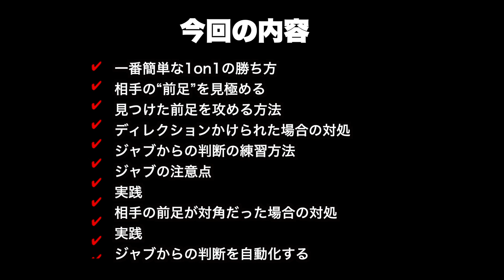【③ジャブの理論を徹底解説 ：指導者向け・続編有】 開志国際 スキルIQクリニック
【開志国際高等学校バスケ部  】スキルクリニック  “P&Rのコツ”

【開志国際高等学校バスケ部 】“ジャブと簡単に抜くコツ”　スキルクリニック

【山田愛 JX-ENEOS 】オフシーズンの個人ワークアウトが凄い！

【山田愛 JX-ENEOS 】オフシーズンの個人ワークアウトが凄い！vol.2

2019【開志国際高等学校】 バスケ部 ロサンゼルス・スキルトレーニング

【栃木県 矢板中央高校】女子バスケ部スキルクリニック“ジャブからのアタック“

【矢板中央高校】女子バスケットボール部スキルクリニック 前半

【バスケスクール・スキルクリニック】Sports Intersection Part1　千葉県松戸市

02/07/18 【開志国際高等学校】 バスケ部 LAトレーニング Part2